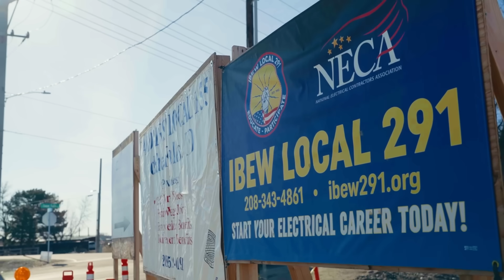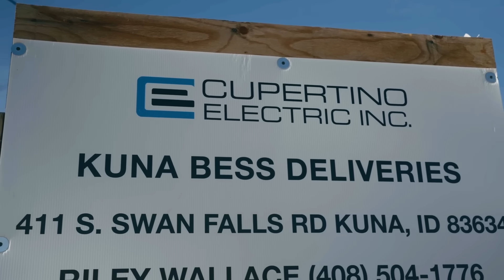How NECA and IBEW Power Idaho’s Largest Energy Storage Facility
The Kuna Battery Energy Storage Facility represents a major leap forward in Idaho’s transition to clean energy, delivering cutting-edge technology and lasting value for the local community. Spearheaded by Cupertino Electric, a trusted NECA contractor, and partnering with the skilled electricians of IBEW Local 291, this 150 megawatt, 600 megawatt-hour facility now stands as the largest battery energy storage project in the state.

This facility is more than just a technical milestone; it’s a critical investment in energy security and grid stability for the region. By storing energy during off-peak hours and releasing it when demand surges, the system helps reduce strain, prevent outages, and ensure consistent power delivery to homes, schools, hospitals, and businesses. It also plays a key role in integrating renewable resources into the power supply, making the grid more flexible, resilient, and future-ready.

The success of this initiative was made possible by the unmatched collaboration between NECA and IBEW. The NECA/IBEW team brings together deep technical expertise, rigorous safety standards, and world-class training to complete projects on time and to the highest standards. This partnership continues to set the benchmark for battery storage construction in Idaho and across the country.

As the demand for clean, reliable energy grows, battery energy storage will be essential in meeting our national energy goals. The Kuna project proves what’s possible when innovation, strategy, and skilled union labor come together to power progress.

Chapters:
0:00 – 1:01 | Inside the Kuna Battery Energy Storage Project
1:01 – 1:30 | Breaking Down How It Works
1:30 – 1:57 | Powering Progress: The NECA/IBEW Partnership
1:57 – 3:24 | Project Specs, Standards, and Safety
3:24 – 4:04 | Setting a New Benchmark for Energy Storage
4:04 – End | The Future of a Rapidly Growing Industry